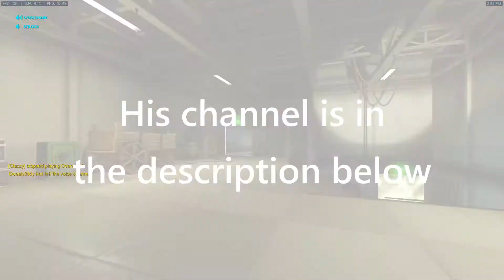Sensei SharkProductions Explains himself! (CHANNEL UPDATE)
Game footage captured with
NVIDIA SHADOWPLAY